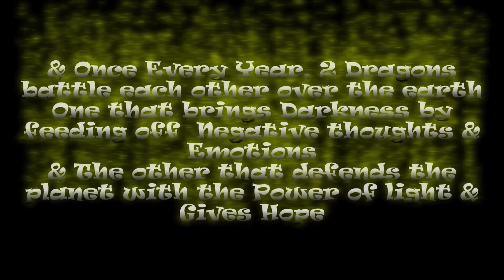Titans oF Bright & Darkness Short Film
I worked on for the entire Summer! I Hope you Like it.